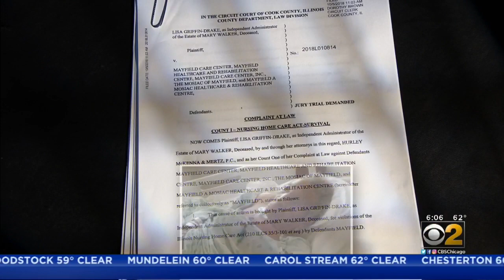Family Blames Nursing Home Neglect For Mom's Death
Allegations of neglect, filth and short staffing at a Chicago nursing home, CBS 2's Dana Kozlov reports